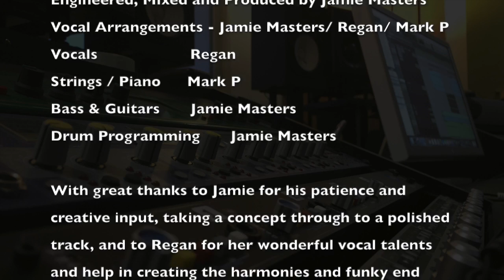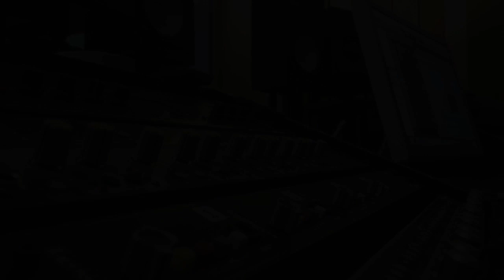Keep On Walking - Mark P ( feat Regan ) - Studio Video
Keep On Walking - Music and Lyrics written by Mark P & Jamie Masters. Recorded at Echo Studios between Sept and Dec 2015. Produced, Mixed and Mastered by Jamie Masters at Echo Studios. Kind thanks to Regan for her input into harmonies and the funky end vocal arrangement.